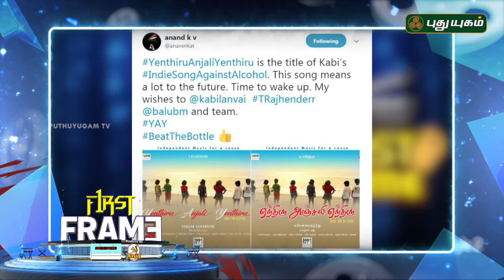Latest கோலிவுட் சினிமா செய்திகள் | First Frame | 31/08/2018